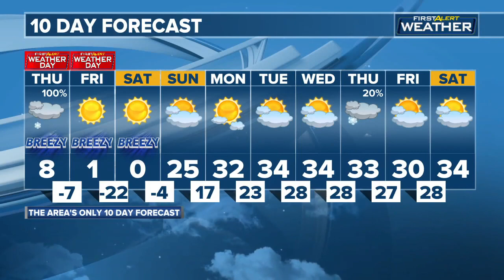A recap of Mark Ovenden's week on Dakota News Now at 9 a.m.